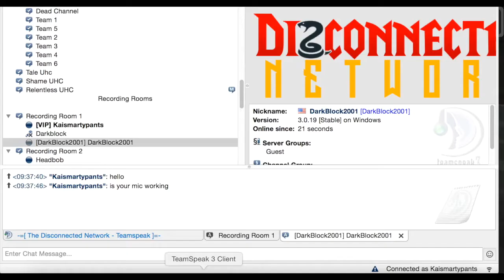Tale UHC Season 2|E.1